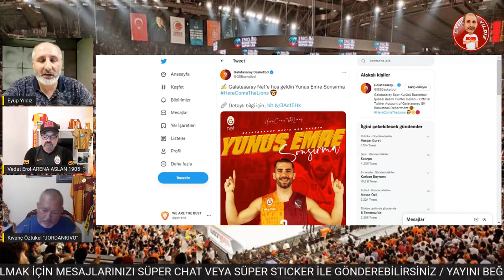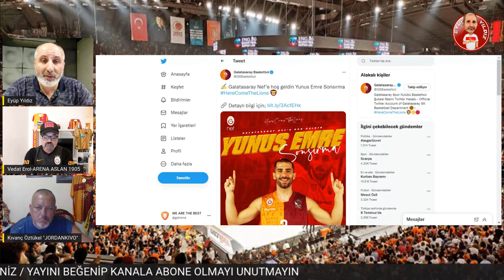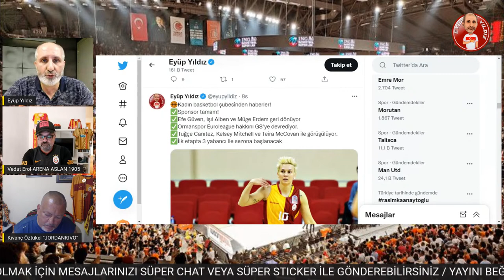Yunus Emre Sonsırma Galatasaray'da | Işıl Alben GS'ye geri mi dönüyor? Kadın basketbolda son durum!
Son dakika Galatasaray basketbol transfer haberleri. GS Nef Pınar Karşıyaka'dan Yunus Emre Sonsırma'yı resmen duyurdu. Cimbom kadın basketbol takımı için Efe Güven ve Işıl Alben ile tekrardan anlaşmak üzere.